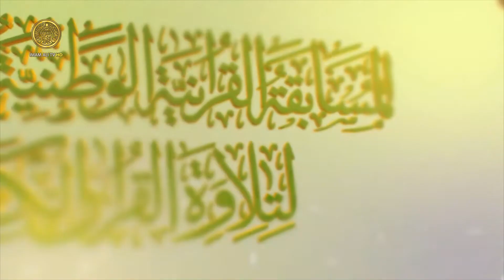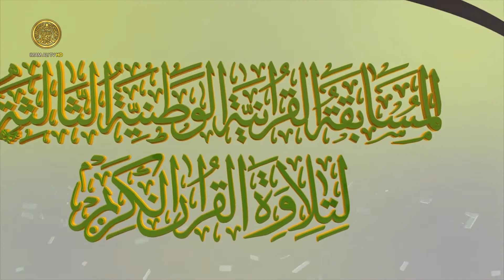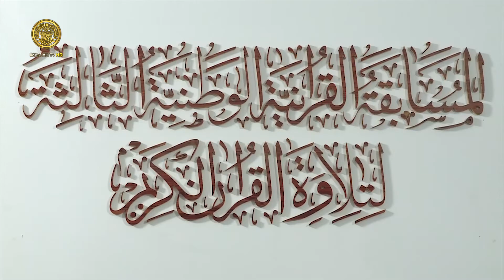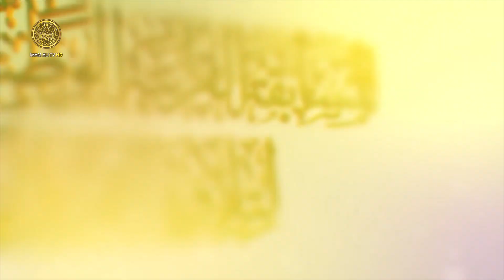المسابقة القرآنية الوطنية لتلاوة القرآن الكريم | الحلقة الرابعة | ١٤٤٢هـ